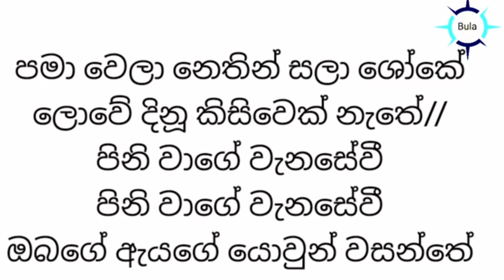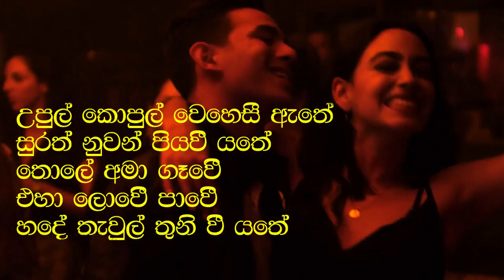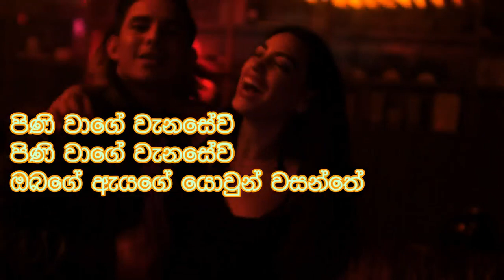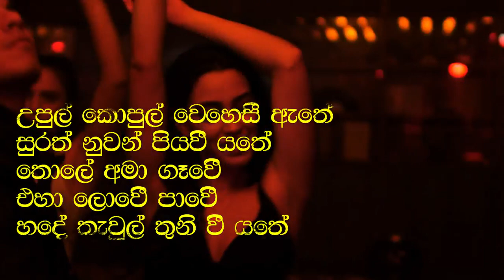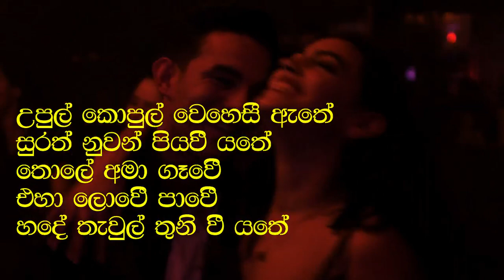ගී හර සරණිය/උපුල් කොපුල් වෙහෙසී /episode 218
සුභාවිත ගීතයේ ගේය පද සාහිත්‍යයේ රස හර පිළිබඳව කෙරෙන වින්දනීය විමර්ශනය